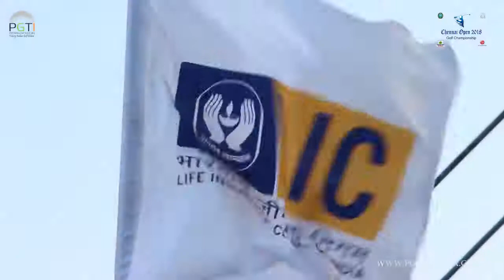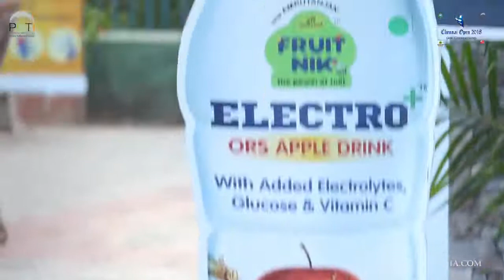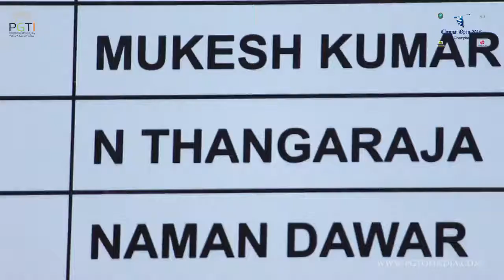Chennai Open 2018 Golf Championship - RD 1